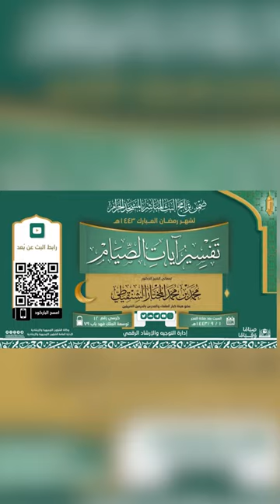593 ( ما هو تعريف التقوى؟ )🎤 لمعالي الشيخ د.محمد المختار الشنقيطي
( تفسير آيات الصيام )
لمعالي الشيخ د.محمد المختار الشنقيطي عضو هيئة كبار العلماء